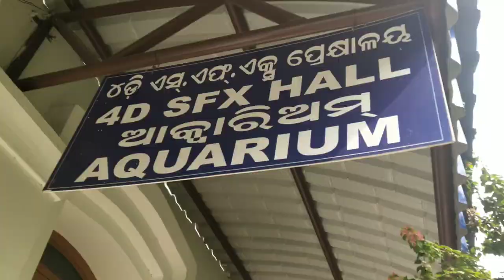State Aquarium || colourful fish || Silvercity cuttack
Hlw guys welcome to the world of Vlogs .🌎

Heartily congratulations from Jimmyinbox

 Yeah you can find here  new new program
 . tiktok event

.  tik Tok program

.unique space

.picnic spot

.historical spot
and all type of festival video.

You can see all type of unboxing video here🎁.

About more details ⏬⤵️

  Google:

a.b.mohapatra

  🖕    You can also find here

  Hastag

                                    From_a.b.mohapatra